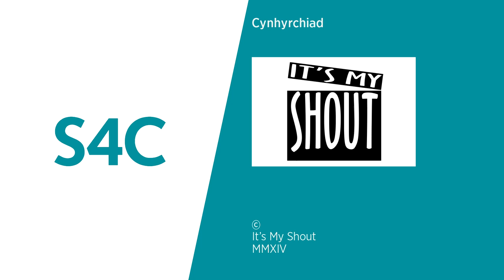Plu Oen (2014)